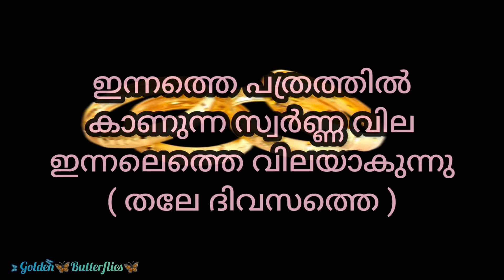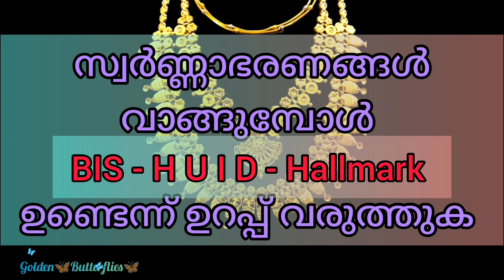Innathe Swarna Vila,22.08.2023 /Kerala gold rate /ഇന്നത്തെ സ്വർണ്ണ വില/ Gold Rate Kerala Today